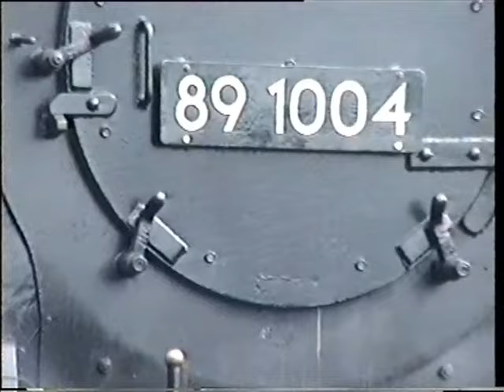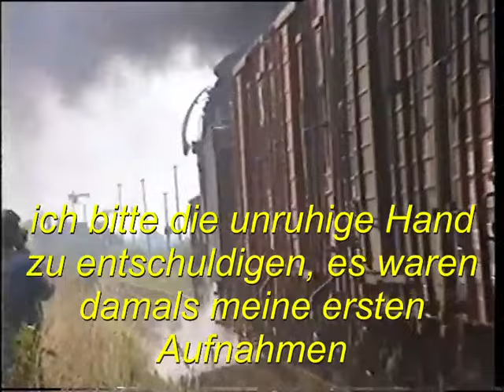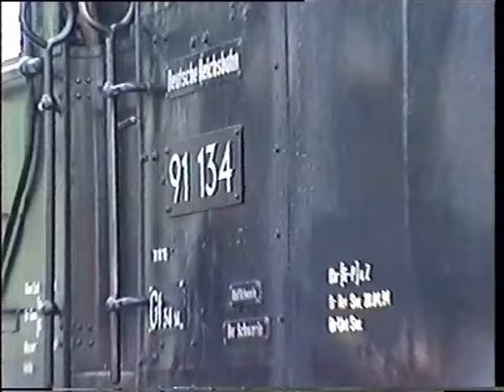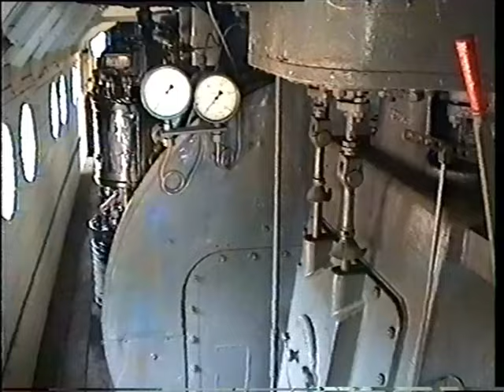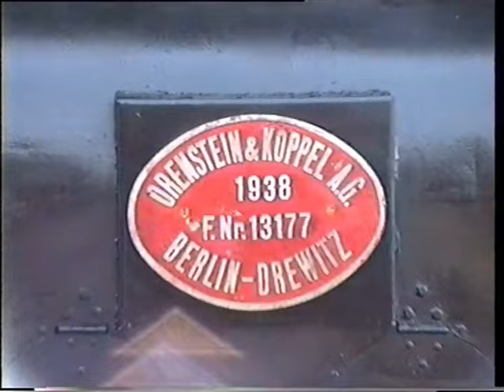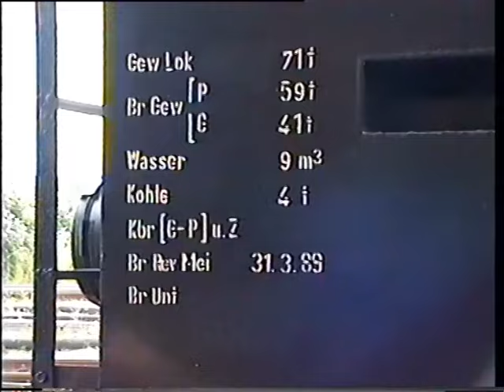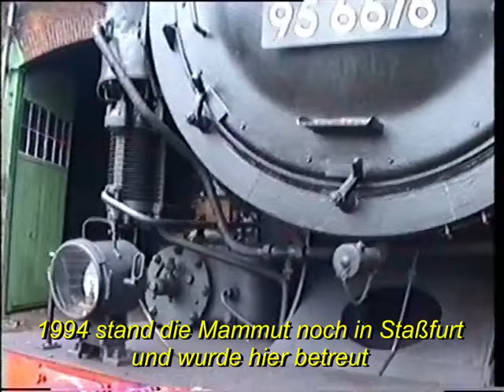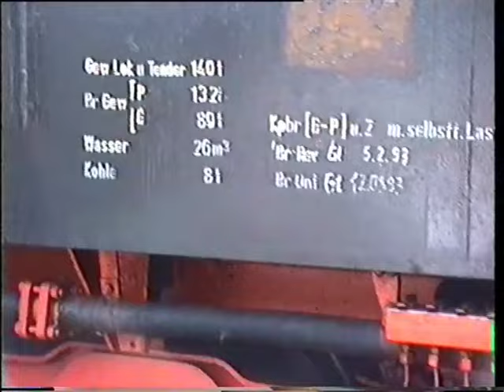1994 bis 2024 mein 30-jähriges Bahndammjubiläum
1994 sind meine ersten Videos, noch mit einer Leihkamera, entstanden. Am 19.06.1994 wurde das Dampflokfest in Staßfurt besucht, im Herbst sind seltene Aufnahmen vom Berlin-Verkehr mit 103 und dem damals noch fast neuen ICE 1über die ehemalige Kanonenbahn in Gommern, Güterglück und Wiesenburg gemacht worden. Auch über eure Kommentare würde ich mich freuen. Auf meiner Internetseite zeige ich noch mehr Videos und Bilder. Auch stelle ich den Bahnhof und das Bw Güsten in Modell und Vorbild vor.